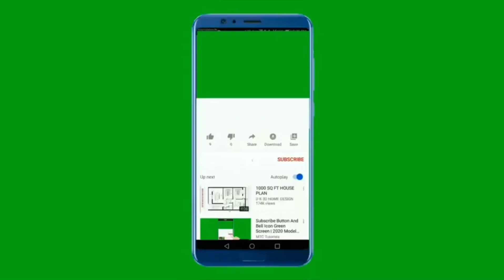In Wild Waters: The Mysterious World of Crocodiles"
crocodile,are crocodiles dinosaurs,
are crocodiles op,are crocodiles more dangerous than alligators,
are crocodiles op reaction,
are crocodiles dangerous,
can crocodiles climb trees,can crocodiles feel love,can crocodiles live in the ocean,
can crocodile be a pet,
can crocodiles run fast